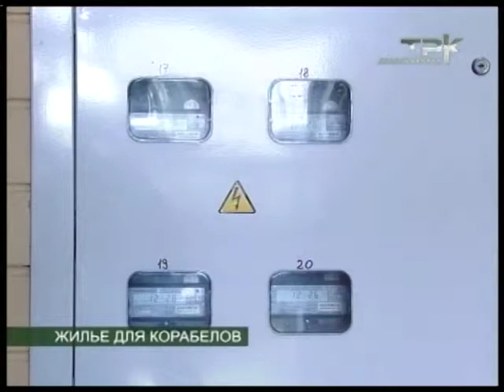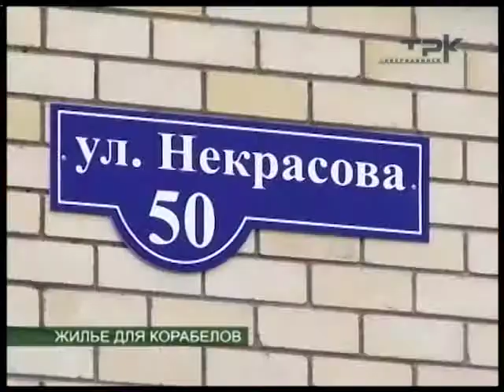ЖИЛЬЕ ДЛЯ КОРАБЕЛОВ